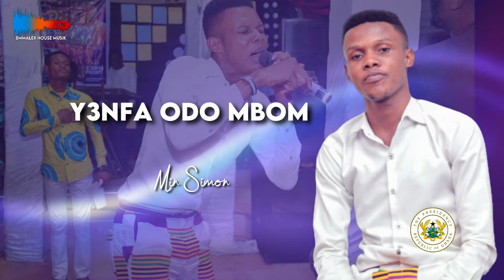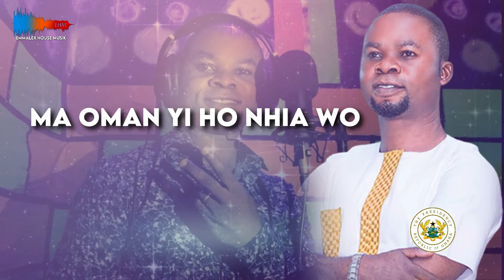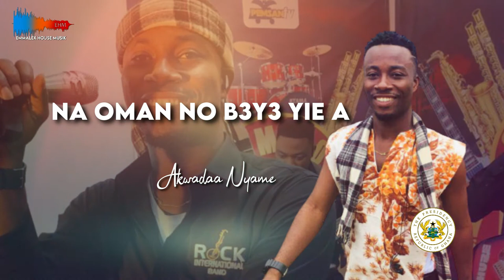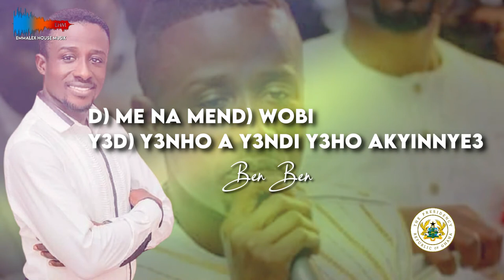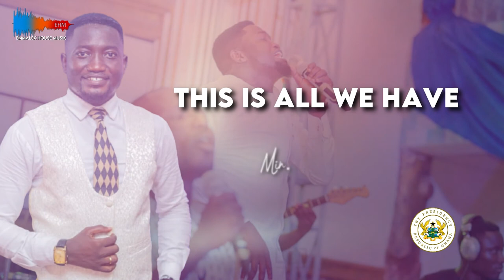Obuasi All Stars_Ghana Stands For Peace Prod. by Emmalex House Musik (0242239922)